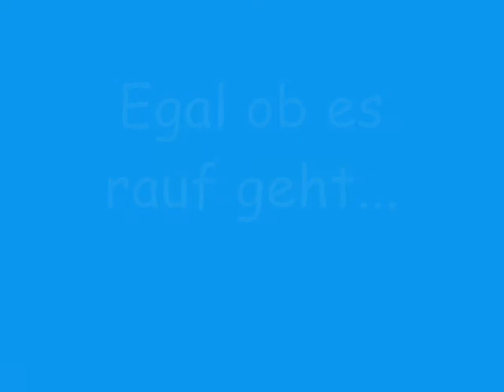Matthias Lehmann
Matze Lehmann, mein Lieblingsspieler von Alemannia Aachen. Hab Videoausschnitte und Bilder eingebaut. Ist mein erstes Video. Ich hoffe es gefällt euch.

Das Tor war aus dem Spiel St.Pauli - Aachen (0:2) aus der Saison 07/08

Ich besitze keine Rechte an dem Lied oder den Bildern bzw. Videoausschnitten. Ich habe sie lediglich zusammengeschnitten